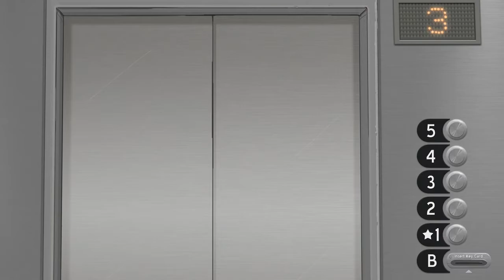Sally Face | Let's Play Ep. 13 - Chug Soda! - BSB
Being  proper Ghostnabbers, it's only right to check on every tenant in Addison Apartments. Perhaps they know something that's going on?